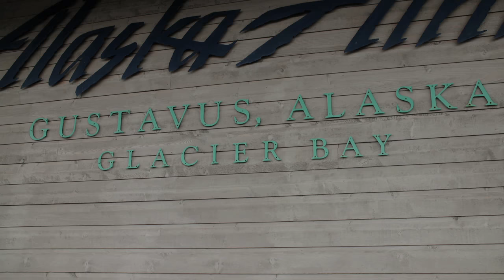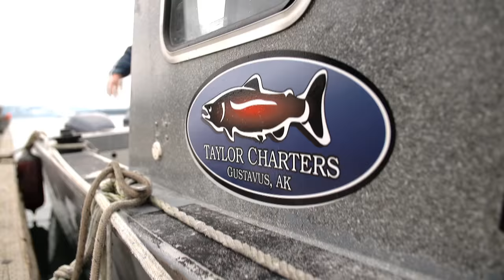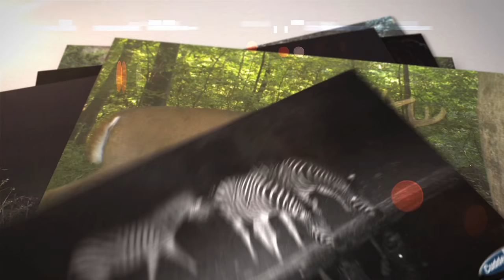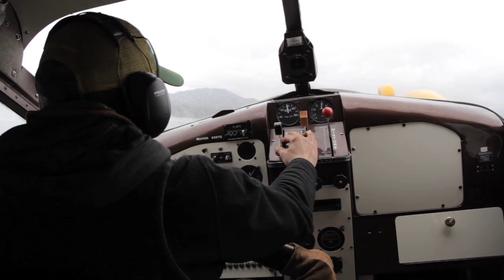Alaska Untamed- Winchester Deadly Passion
Alaska has so much to offer from incredible hunting to unbelievable fishing.